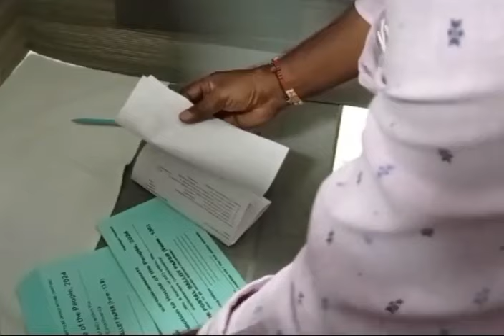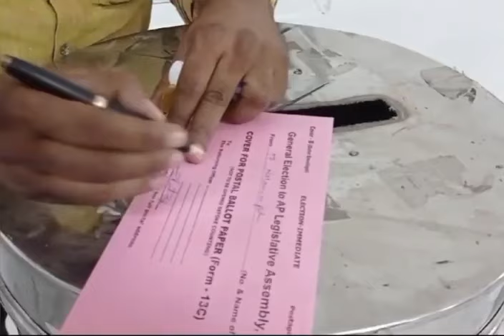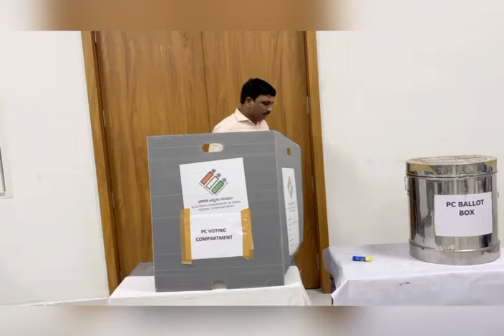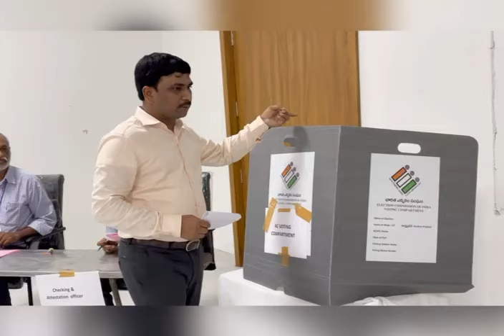HOW TO CAST YOUR VOTE THROUGH POSTAL BALLOT || RESPECTED PALNADU DIST.COLLECTOR'S EXPLANATION DEMO👌👌